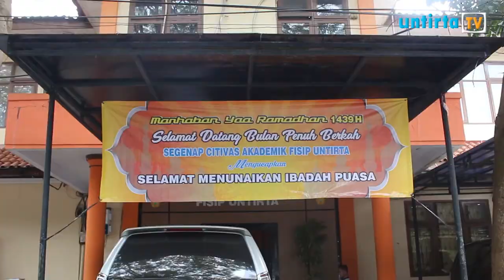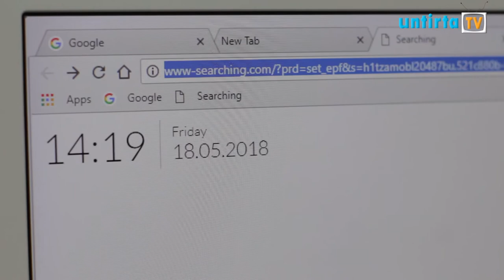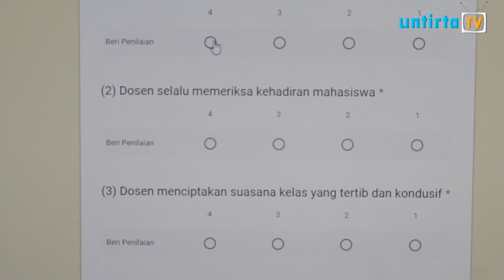Kupas Untirta - Edisi 23 - Tutorial Pengisian Formulir EPBM FISIP Untirta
Kupas Untirta adalah program feature informatif terkait kampus Untirta.